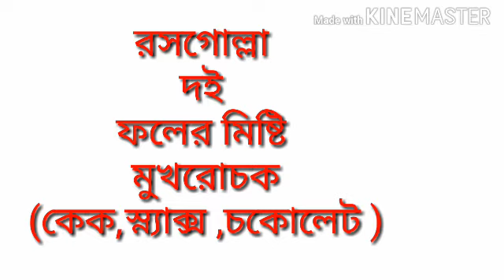(Gaye holuder totto sajano)গায়ে হলুদের তত্ত্ব সাজানো,biyer totto ki ki lage,Biyer totto list,totto💕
Wedding Tray Decoration II Saree Packing
ldea Il Make Fish Using Saree II Tatta
Sajano II Decoration
Little Star

গায়ে হলুদের তত্ত্ব সাজানো gaye holuder totto sajano Biyer totto ki ki Lage gaye holud totto sajano gaye holuder totto ki ki Lage gaye holuder dala sajano gaye holuder totto biyete ki ki Lage totto sajano গায়ে হলুদে কি কি লাগে তত্ত্ব সাজানো cheler barir totto ফুল সজ্জার তত্ত্ব পুতুলের বিয়ের তত্ত্ব সাজানো tattoo suchi Biyer cosmetics list barondala Sajano holuder dress Tatta bou Sajano Biyer saj
saree packing ideas for wedding
saree packing ideas at home wedding tattwa Decoration tray
tatta sajano idea
tatta sajano tutorial
tatta sajano saree
wedding
wedding tray decoration
decoration
saree
saree packing Idea
packing
tatta
totto
totto sajano
idea
tatta sajano
Bengali marriage
tatta decoration
how to make bote using saree
bote
nouka using saree
sari

বিয়ের দিন কোন রঙের বেনারসি শাড়ি পরবেন ।। বিয়ে ও বৌভাত এর দিন কোন রঙের বেনারসি শাড়ি পরা শুভ
মেয়ের বাড়ির তত্ত্বে কি কি লাগে-বিয়ের তত্ত্বের list-full bengali wedding tatta list for bride
tatta decotaion
bengali wedding tray decoration/saree packing idea-tattasajano
tattoo design-biyer totto Sajano-saree packing idea
কিভাবে বিয়ের তত্ত্ব সাজানো ?
totto Suchi Bengali wedding totto suchi design bengali wedding
tatta Suchi ideas
totto suchi Lekha
tattoo Suchi writing totto sajano
cheler barir totto
biye barir totto sajano
tattoo Suchi making
cheler barir totto list
cheler biyer totto tattoo sajano biyer cosmetics list bangla
mayer barir totto sajano
mayer barir totto suchi
suchi
tatta
tatta sajano
totto sajano ideas
totto decoration
Bengali totto sajano
totto suchi
Bengali wedding totto sajano
biyer totto ki ki lage
tattoo tattoo
biyer totto suchi
cheler barir totto sajano
fulsijja totto list
gaye holuder totto ki ki lage
putuler biyer totto sajano
biyer totto
rumal totto sajano
tatta suchi list in Bengali
tattoo sajano design
biyer tatta sajano
tatwa decoration in Bengali marriage
totto
biyer tatto sajano
bengali wedding vlog
bengali totto decoration ideas
bengali tattoo decoration
cheler biyer totto
tawta decoration in Bengali marriage
popi kitchen with village food
totto sajano
fashion style with Gunjan creation
totto tray price in kolkata
wedding tatta decoration
বিয়ের তত্ত্ব সাজানোর পদ্ধতি
বিয়ের তত্ত্ব সূচী
বিয়ের তত্ত্ব সূচী পত্র
Bengali wedding tatta suchi
Bengali marriage tattadecoration ideas
bengali marriage tatta decoration format
Bengali marriage tatta suchi
bengali tatta marriage
what is necessary for a wedding
what is necessary for a Bengali wedding
what is absolute by necessary for a wedding
what is need for a wedding
what you need for a wedding
what you need for a wedding decoration
what you need for a wedding reception
what you need for wedding tatta
mayer biyer tatta
কনের বিয়ের তত্ত্ব
বাঙালি বিয়ের কনের সাজ
বিয়ের কনের জুতা
বিয়ের কনের সাজের তালিকা
কনের জন্য বিয়ের বাজার
কনের বিয়ের বাজার
বিয়ের কনের বিয়ের লিস্ট
মেয়ের বিয়ের তত্ত্ব
মেয়ের বিয়ের সাজ
কনের তত্ত্ব
কনের বিয়ের কেনাকাটার তালিকা
কনের বিয়ের কেনাকাটার তালিকা বাংলা
Full Bengali wedding tatta list for BRIDE
Bengali wedding rituals
Bengali wedding video
Bengali wedding makeup
Bengali wedding tatta decoration
Bengali wedding tatta list
Bengali wedding totto decoration ideas
Bengali wedding tatta sajano
Bengali wedding tatta list for bride
Bengali wedding tatta decoration Kolkata
Bengali marriage tatta Suchi list
how to make Bengali wedding tatta
mayer biyer totto list
cheler biyer totto list
biyer totto list
biyer totto suchi list
biyer dala sajano
Gaye holud dress design
gay holuder Dala sajano
holud dress design
boron dala sajano
gaye holud saj
gaye holud totto sajano
holuder saree
totho sajano
গায়ে হলুদের ডালা সাজানোর নিয়ম
গায়ে হলুদের ডেকোরেশন
গায়ে হলুদের শাড়ির ডিজাইন
বিয়ের লিস্ট
হলুদের ডালা সাজানো
biyer saj
nonod putuli
biyer totto sajano
gaye holuder totto sajano
গাঁয়ে হলুদের তত্ত্ব  সাজানো
বিয়ের তত্ত্ব  সাজানো
Gaye holud food decoration
bow sajano
biyer dala sajano
dala sajano
gaye holud anusthan
gaye holuder saj
holuder dala sajano
holuder saj
গায়ে হলুদের কাপড়
গায়ে হলুদের ডালা সাজানো
গায়ে হলুদের শাড়ি
গায়ে হলুদের সাজ শাড়ি
তত্ত্ব
সাজানো
গায়ে হলুদের সাজানোর জিনিস
gaye holuder dala sajano
biyer bazar list
gaye holud dress

diy queen,5minute craft,5 minute crafts, 5 minute decor,soumali ashikary,bong guys.popi kitchen,tradi swad,little star,my village life tina
Sonu Bihar news